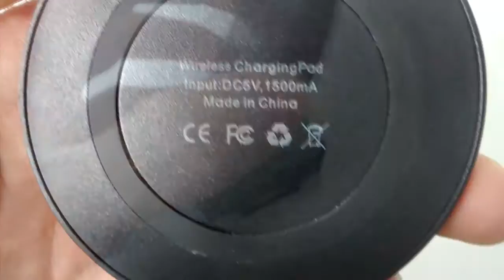Mobilny detektor kolorów dla osób niewidomych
Projekt i wykonanie: Norbert Wołowicz